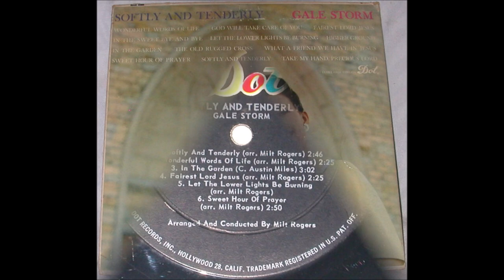Gale Storm - Wonderful Words Of Life [c.1959].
[Written by Philip Paul Bliss]
Recorded 1910 by Henry Burr

Arranged and  Conducted by  Milt Rogers